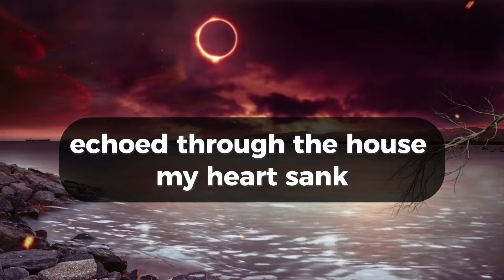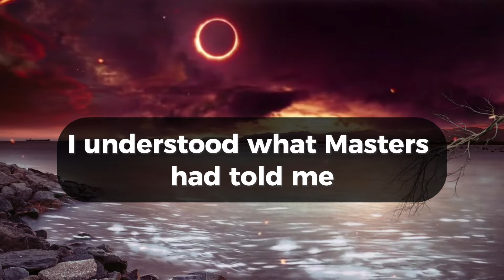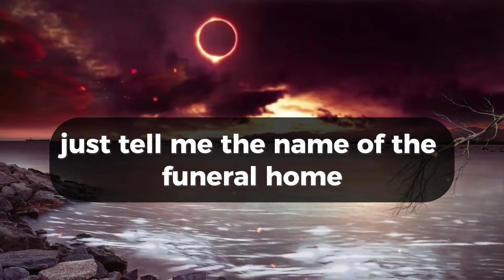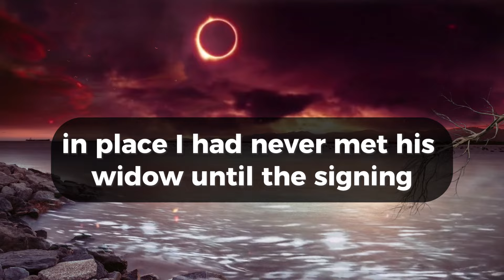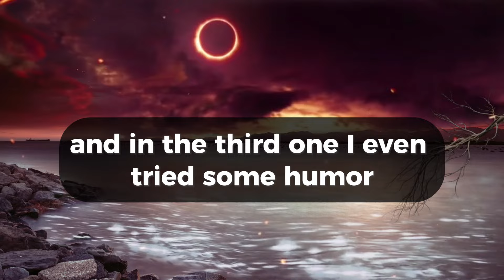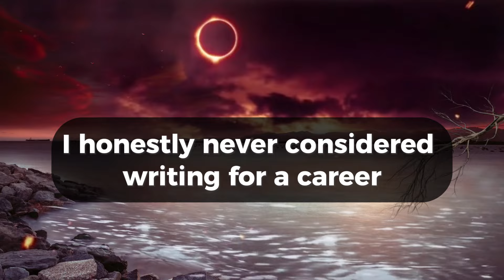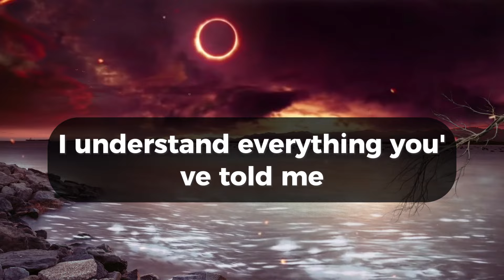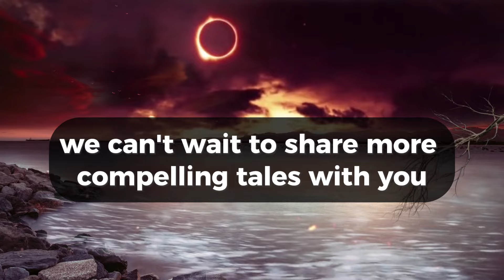Cheating Wife Story. Wife Says You Are A Failure And I Have Traded Up. Cheating Story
Cheating Wife Story. Wife Says You Are A Failure And I Have Traded Up. Cheating Story @RelationTales